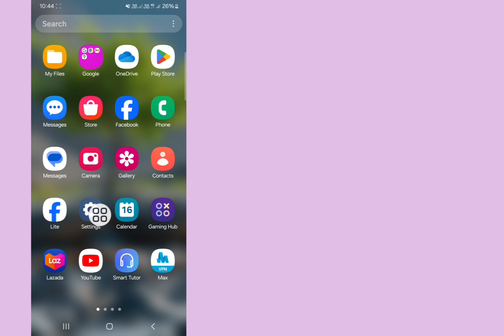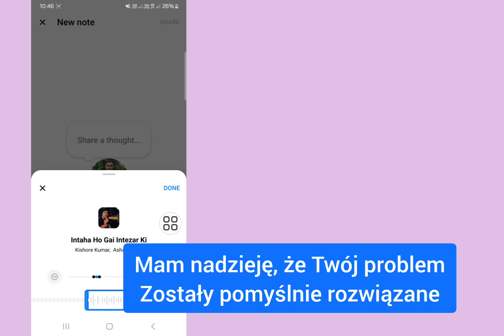Jak naprawić opcję muzyki, która nie wyświetla się w notatkach Messengera (2024)